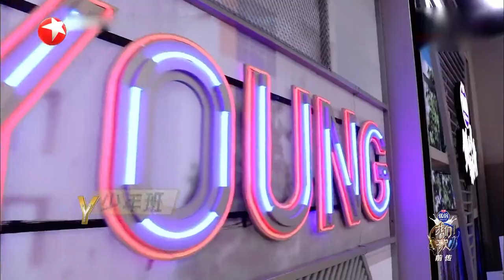大混战！李玟、黄绮珊玩游戏也太拼了 |《我们的歌II》Singing with legends/Our Song S2 EP5【东方卫视官方频道】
《我们的歌II》 YouTube更新时间：北京时间UTC+8/每周日晚 上线

东方卫视基于对华语音乐潮流风向的感知，推陈出新打造代际潮音竞演综艺——《中国梦之声·我们的歌》。